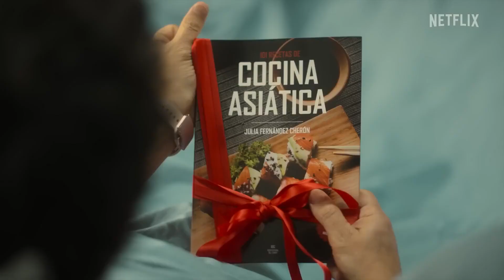THE MARIAGE APP Trailer 2022 Comedy Romance Movie mp4